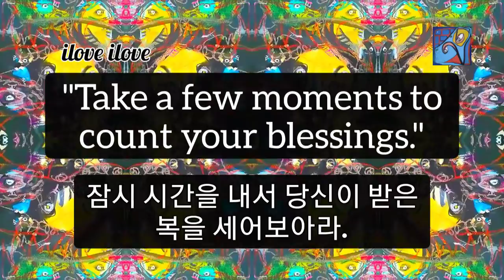1min art meditation healing video art by sj.kim: count blessings/ 1분 비디오아트, 아트명상, 힐링아트, 미술감상